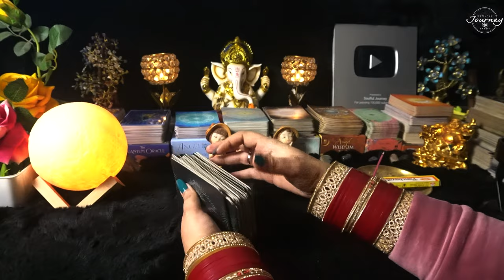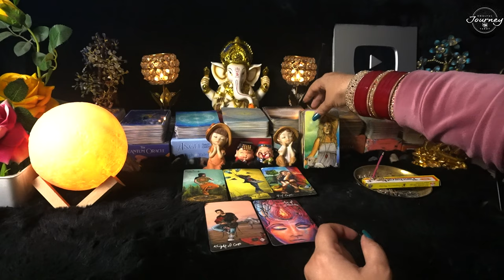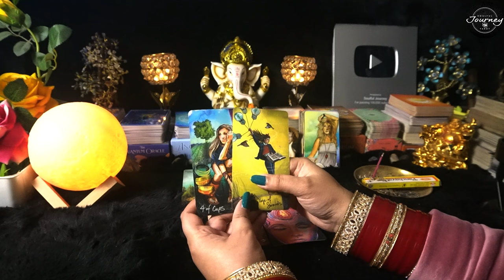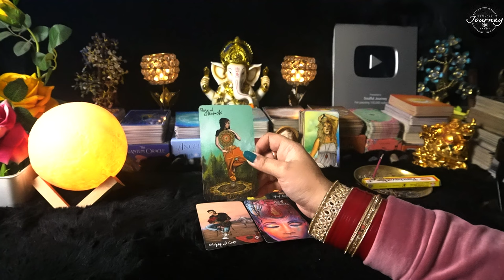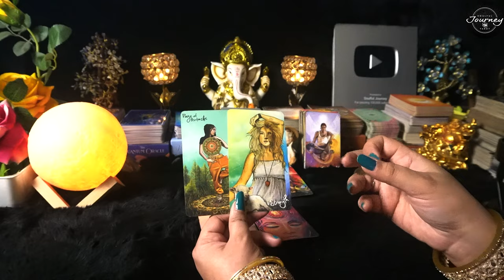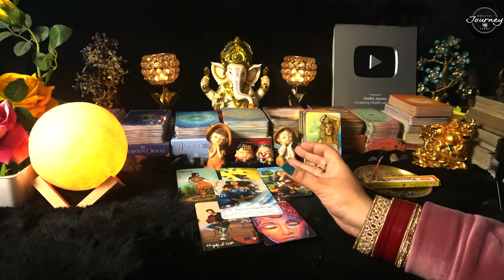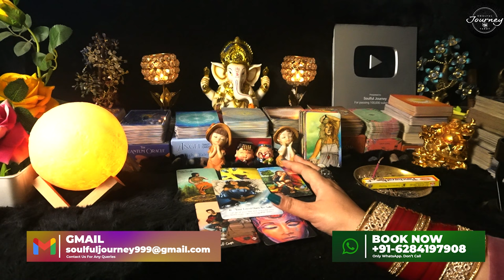Current Feelings Of Your Partner - Aaj Ki Energy - Current Feelings Tarot Hindi